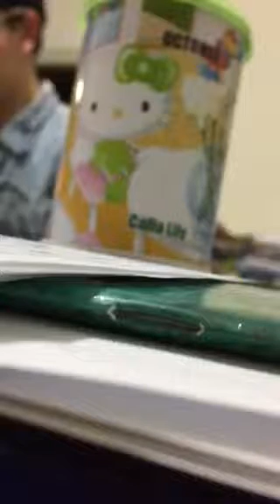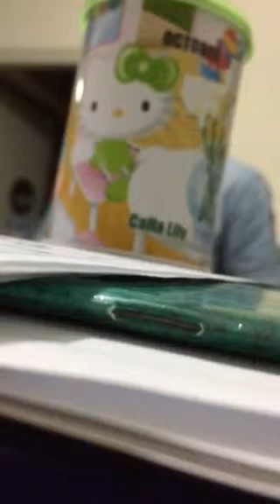Widmung by Schumann